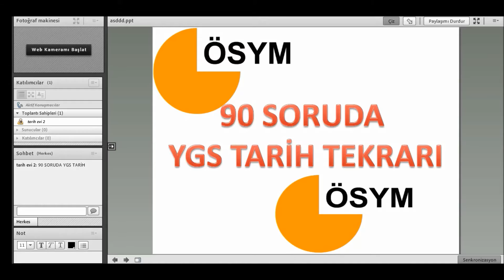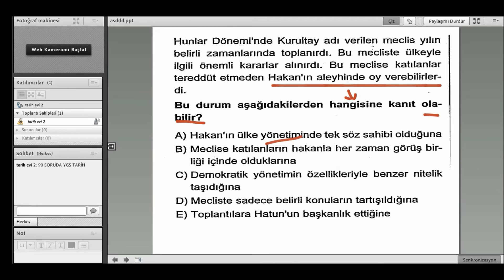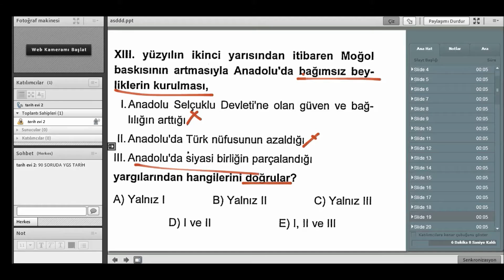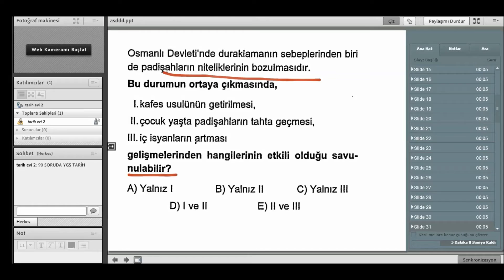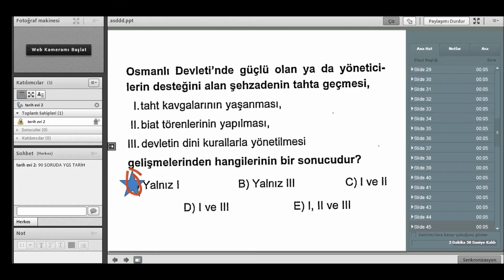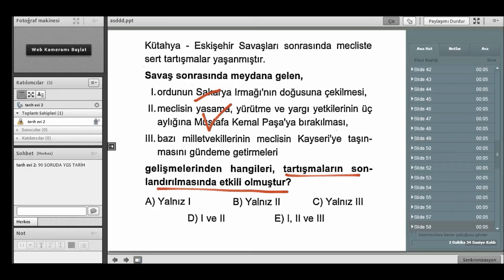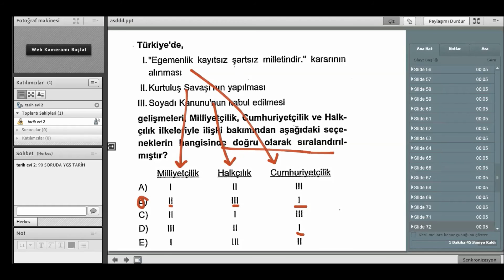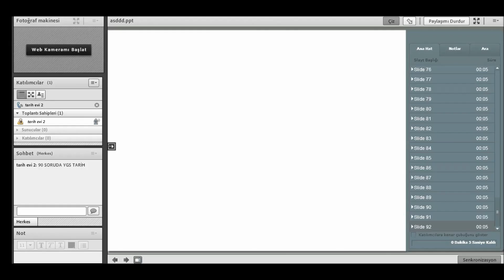90 SORUDA TARİH TEKRARI (1.BÖLÜM)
TARİHİ BAŞTAN SONA SORULARLA  BİTİRMEK İÇİN SINAVDAN ÖNCE MUTLAKA İZLEMELİSİN.

Merhaba arkadaşlar ben Tarih Evi

YGS-LYS-KPSS (ÖSYM'NİN YAPTIĞI TÜM SINAVLARDA)
İŞİNİZİ KOLAYLAŞTIRACAK TARİH VİDEOLARI İLE SİZLERLE OLACAĞIZ...